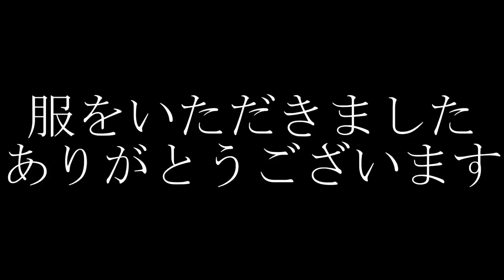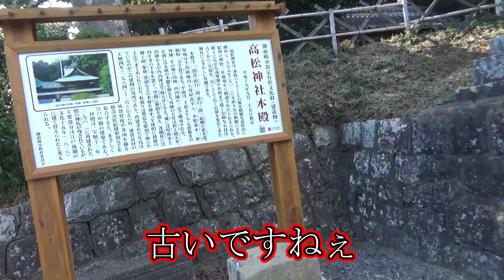【パワースポット巡り】珍しい条件を突きつけるパワースポットを発見(；一_一)なんでこんなパワースポットになったんだ・・【静岡県】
今回紹介した神社はこちら（紹介出来てないのでリンク張っておきます）
雨降ってきそうじゃなかったら
もっとゆっくり探索出来たんだけどね・・・